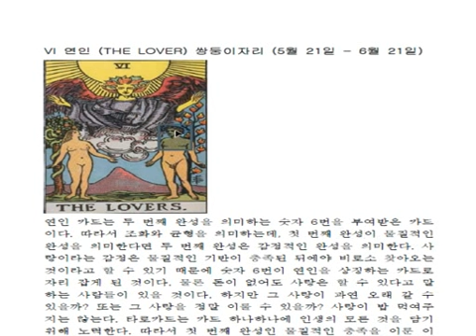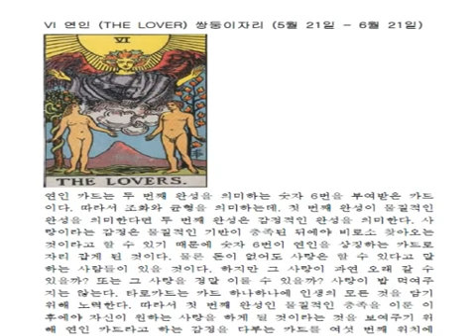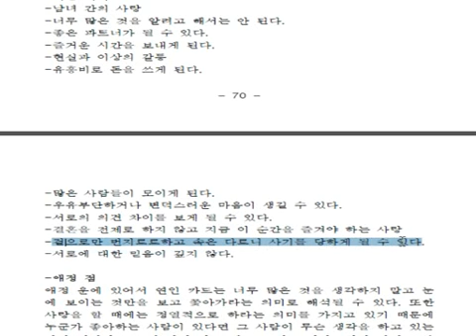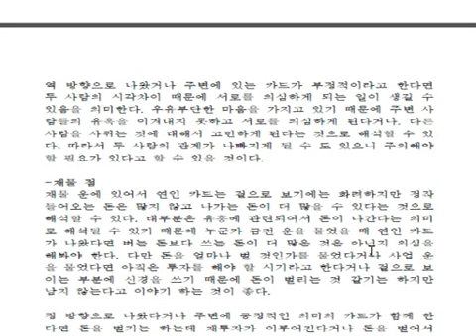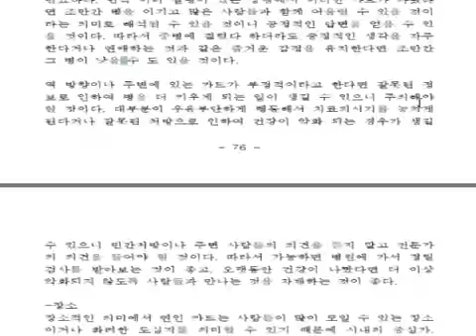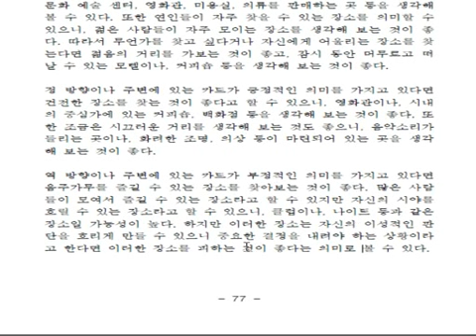타로카드 6번 - 연인카드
6번 연인카드입니다.

네이버 카페에 오시면 더욱 많은 자료를 볼 수 있습니다.